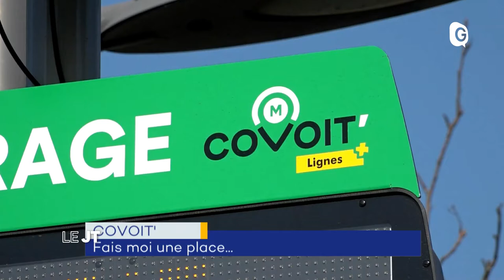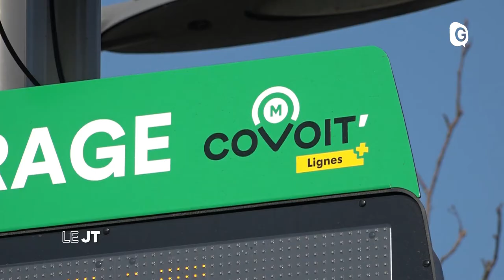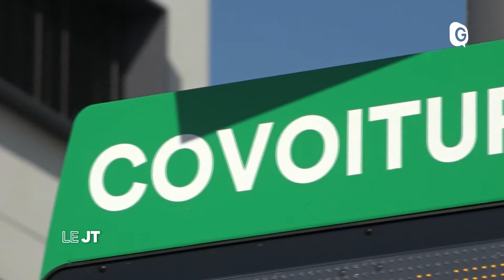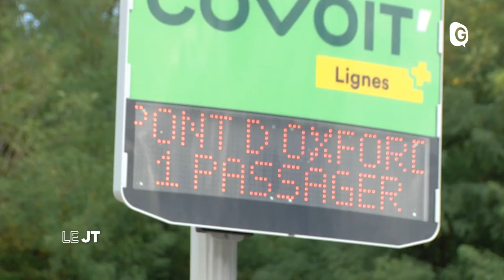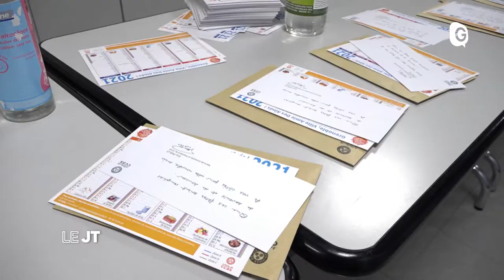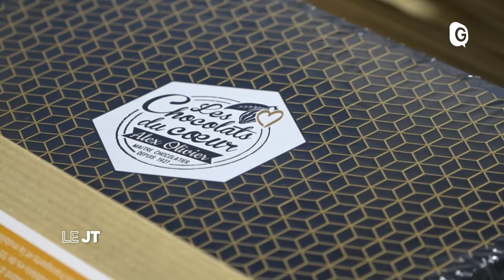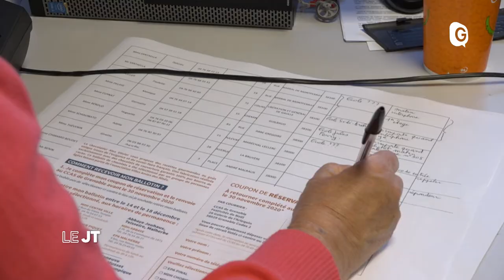Le JT - 8 DECEMBRE 2020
Les masques des Blues Brodeurs à Sassenage, le covoiturage mis en place par le Smmag récompensé , des chocolats pour Noël pour les grenoblois de plus de 70 ans, et les profs d’EPS inquiets Blues brodeurs, covoiturage, chocolats, EPS